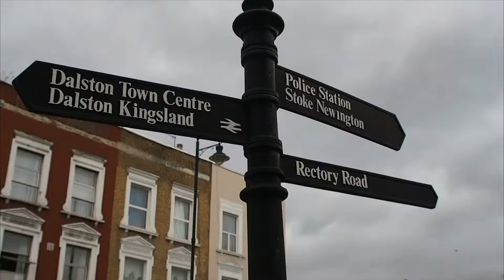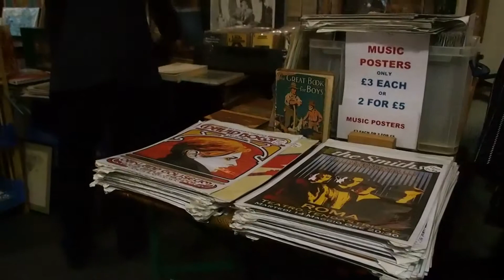Hackney Flea Market, 14th february 2015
Hackney Flea Market is a monthly curated market, offering local marketeers, creative independents, a space to sell their wares, promote their business, in the busy heart of Stoke Newington’s Church Street.

Awesome selection of hand-picked stall holders, all selling an amazing mix of salvaged, one-of-a–kind, lost and found objects, and handmade items.

Items for sale will include, Vintage Clothes, 20th Century Furniture, Records, Twee Glass & Ceramics, Jet Set Junk, All Sorts, Handcrafted Jewelry, Salvaged French Homeware, Antique Luggage, Curiosities & Collectables, Honky Tonk Textiles, Kitschenalia, Trench Art, Reclaimed Industrial Fixtures, Mid Century Danish Decor, Atomic Era Electricals & Handmade Goods, and much more.